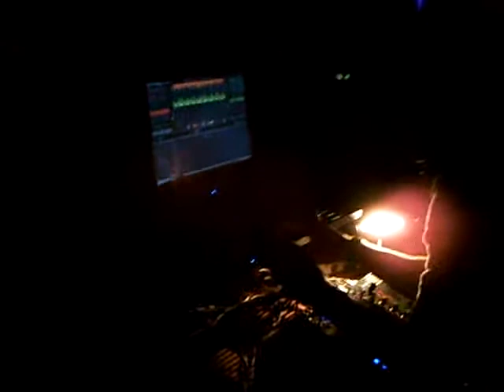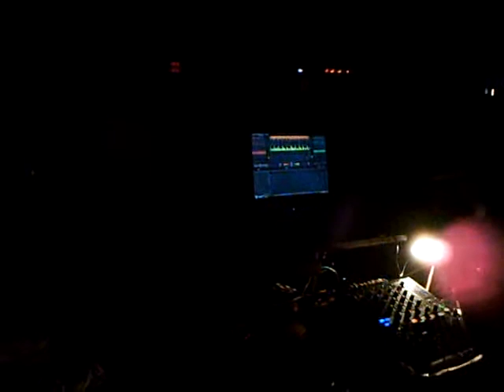JC Disko at Rave Party in IL December 08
heaterz in the blizzard of 08